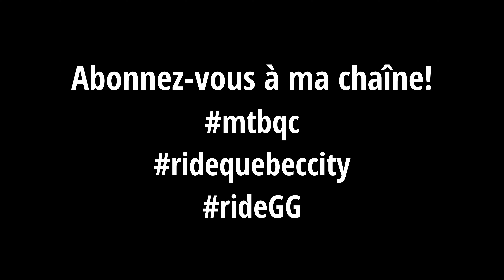❄️ First tracks on a fatbike #2 || POV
Riding a fatbike on fresh snow, 36h after a night of freezing rain is very challenging, somewhat rewarding and insanely fun!

These are the sketchy downhills, Élan and SuperG!

Filmed with a GoPro Hero7 Black and a Karma Grip gimbal